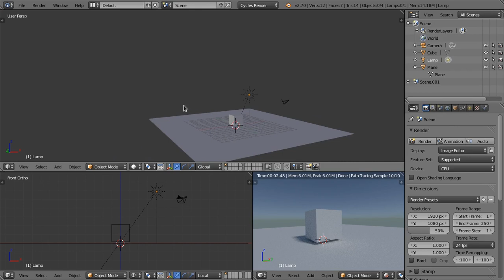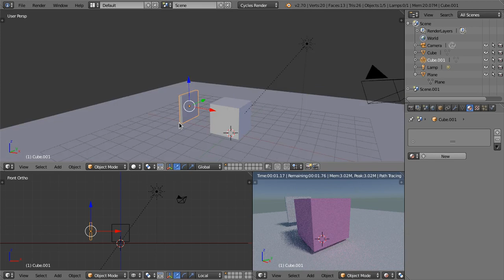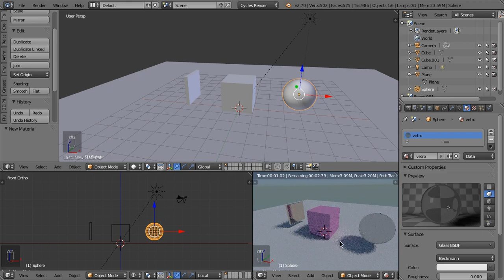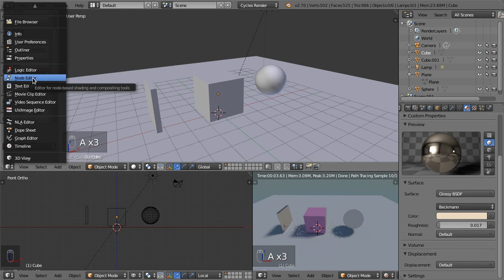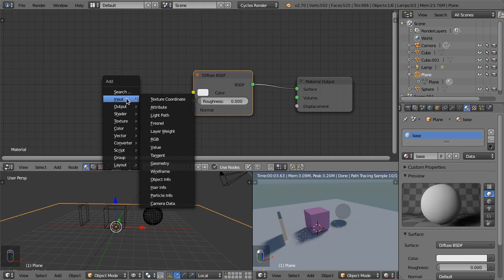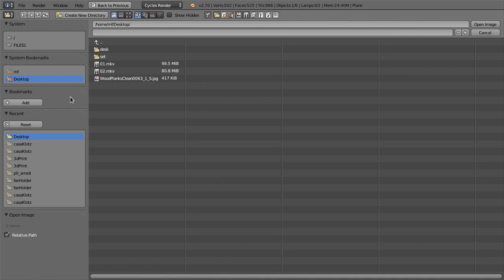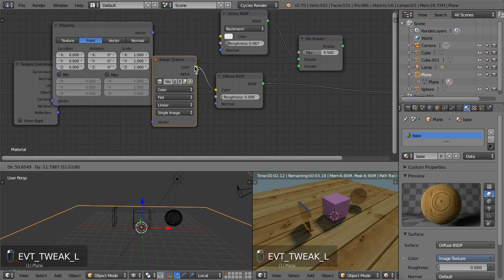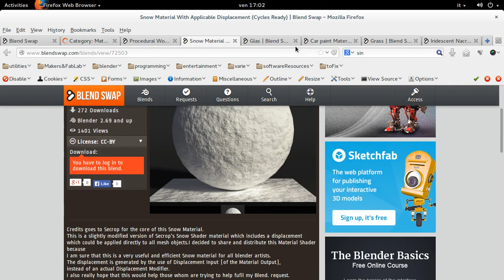Blender (rendering) - 02 Materiali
Introduzione al sistema di nodi per la definizione dei materiali in Blender.
Video-guida per il corso "Blender. Il rendering architettonico",